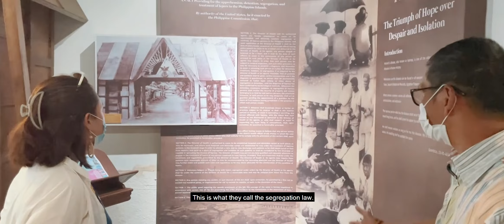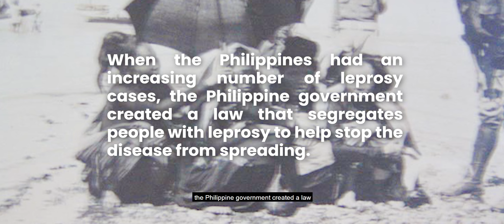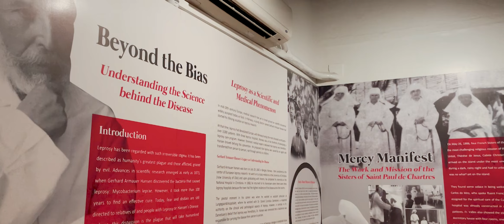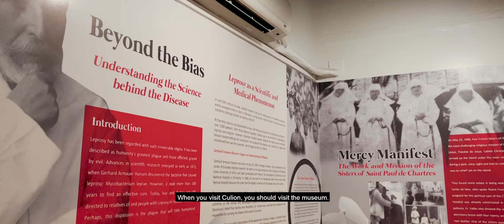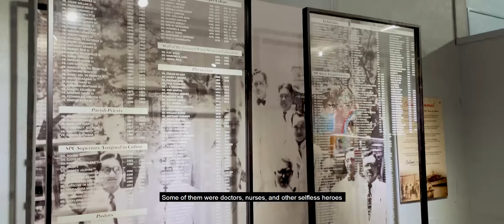Culion: The Island of the Living Dead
Palawan  has many undiscovered  gems. Culion is  one of those. This paradise has the saddest  stories but it also has the most inspiring story of hope.

You  will have a travel experience you will never forget when you travel to Culion, Palawan.